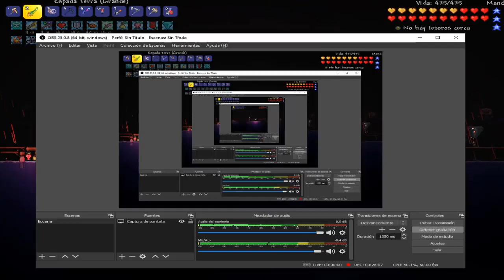LA SERIE MAS ESPERADA DE TERRARIA MAKEHADES WORLD (serie piloto) Ep.26 - VENCEMOS AL DUQUE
Es de la peleas mas épicas que he vivido, lo tengo que decir